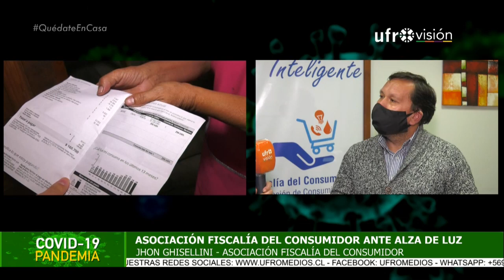Asociación busca para apoyar a vecinos afectados por alzas en cuentas en Temuco| ESPECIAL COVID-19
Más de 400 reclamos ha recibido la Asociación Fiscalía del Consumidor, quienes buscarán establecer un diálogo con las compañías ante las alzas en el cobro de los servicios básicos de luz y agua en La Araucanía. Una problemática masiva que la organización estaría buscando solucionar.